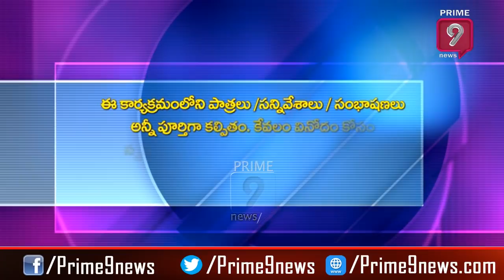గన్నవరం నాదే.. ! | Blade Babji Satirical Show | Trolls on TDP MLC Rajendra Prasad | Prime9 News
chandrababu mimicry
చంద్రబాబు నాయుడు మిమిక్రీ
Y.S.Jagan mimicry
జగన్ మిమిక్రీ
Balakrishna mimicry
బాలకృష్ణ మిమిక్రీ
Adhirindhi
అదిరింది
Jabardhasth
జబర్దస్త్
జబర్దస్త్ మిమిక్రీ
Telugu mimicry
Shivareddy mimicry
Imitation Raju
RGV
Powerstar
Telugu comedy
Funny mimicry
Neelakanta mimicry
Awesome mimicry
Trending
Viral
T.D.P
Y.C.P
Andhrapolitics
Political mimicry
Highest
Imitation
Mimicry
Mimicry Tips